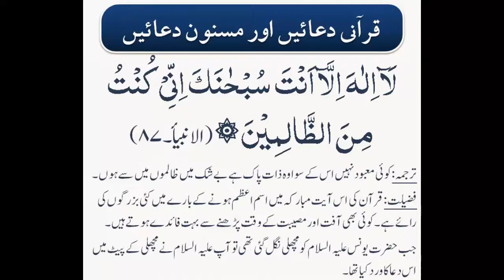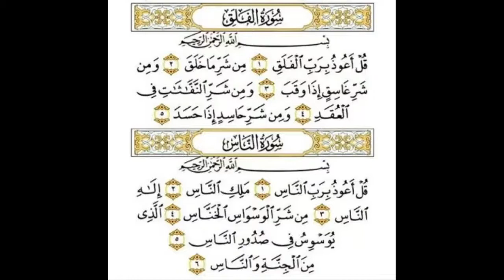Bemariyon aur Mushkilaat say Chutkaray ka Wazifa !! by Professor Mufti Sufyan